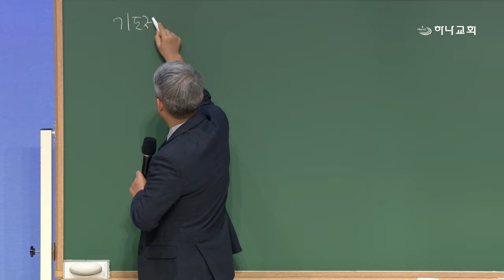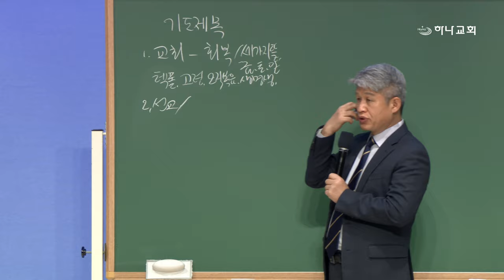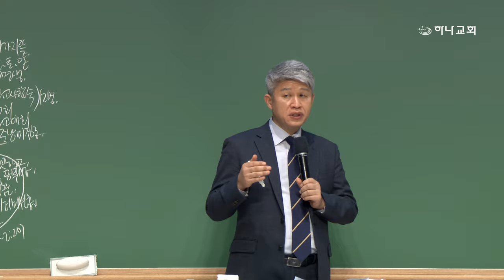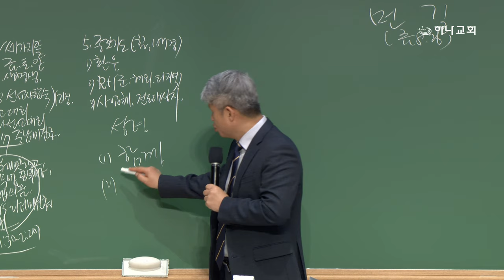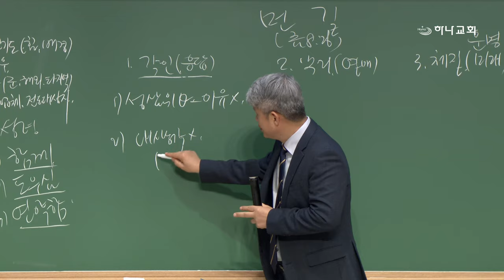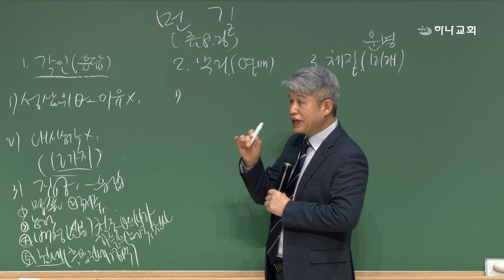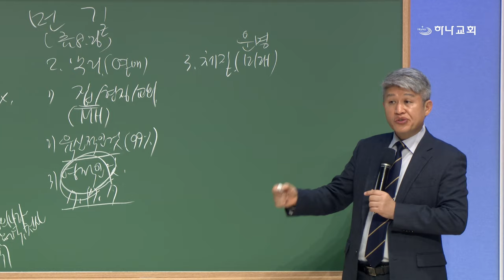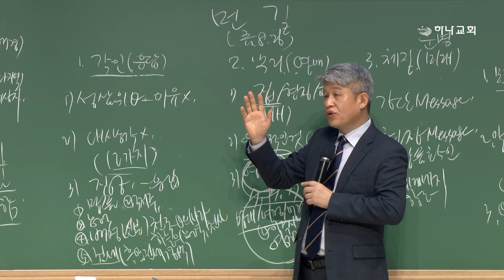20240308 대구하나교회 금요기도회(먼 길,롬8:26)